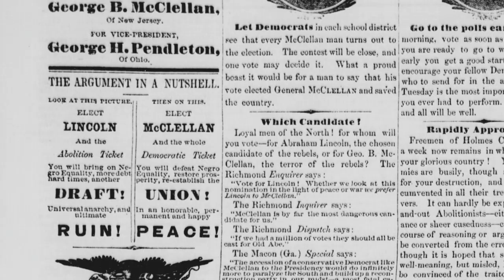Found: Bonus - Abraham Lincoln's Bixby Letter | History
Dale and Blue meet with a curator at the Lincoln Library to examine the letter sent by President Lincoln to a widow whose sons died during military service in this web exclusive.

Found
Season 1

"Found" follows a group of experts as they fan out across the nation to investigate the unexplained objects that normal Americans find in their backyards. Someone just might have that artifact that turns the history of our country on its head. Could it be you?